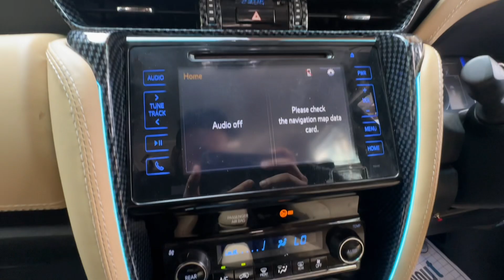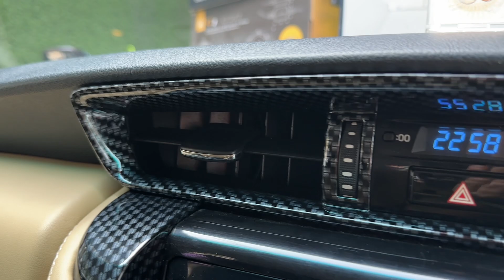Major Upgrade: Old Fortuner Converted Into New 🚀 | Toyota Fortuner 2023 | New Fortuner Modified 2023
Car Heaven
Address: C3/12, Ashok Vihar-II, Delhi, 110025